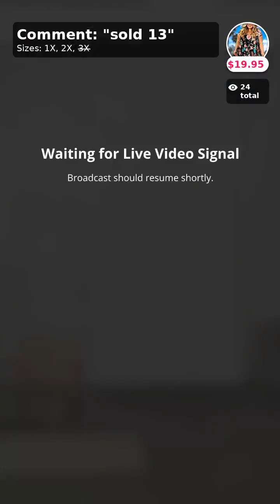Time To Get Your Curvy Fix!! Curvy Plus Size Boutique